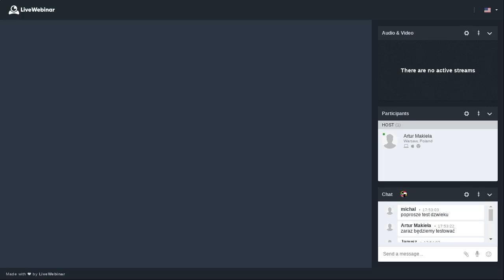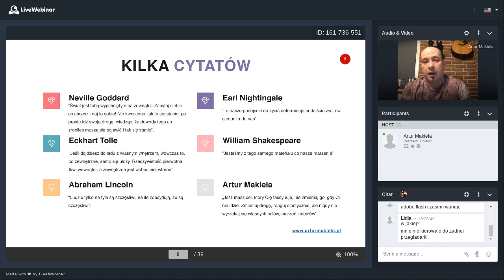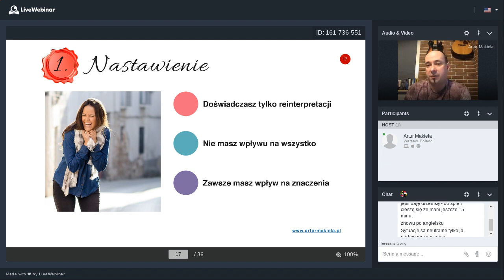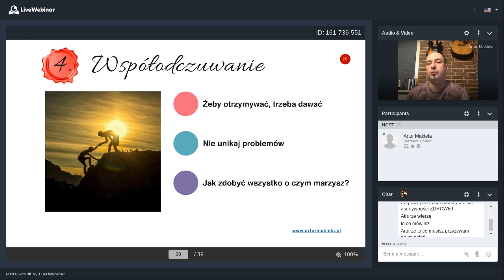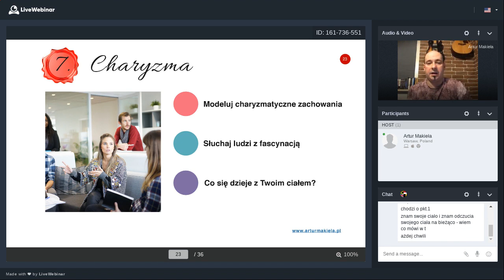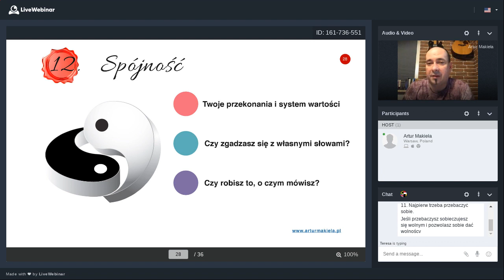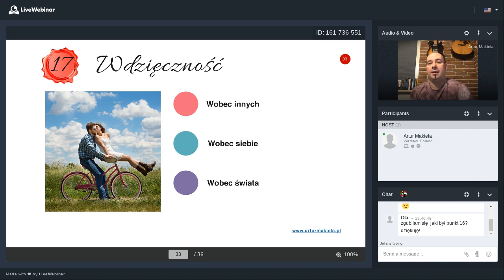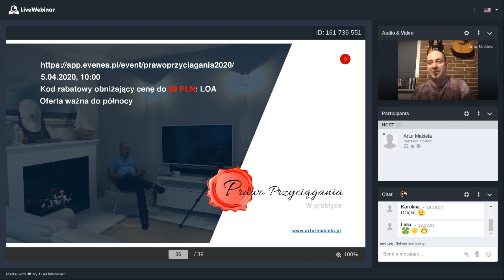Prawo Przyciągania - jak to działa? - zapis webinaru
Zapraszam na bezpłatny webinar dotyczący jakże interesującego tematu Prawa Przyciągania. Podczas 2-godzinnego spotkania porozmawiamy sobie o tym:

- Czy Prawo Przyciągania faktycznie działa? Czy to mit i zabobon, czy skuteczna strategia realizacji marzeń?
- Jakie są najpopularniejsze koncepcje Prawa Przyciągania?
- Jakie 18 czynników wpływa na to, że Prawo Przyciągania działa?